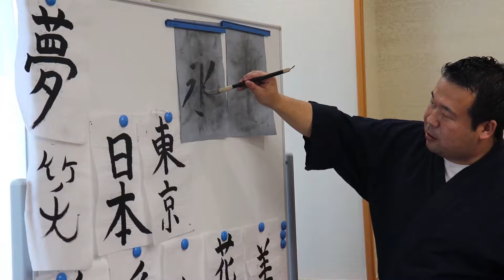Japanese Calligraphy Workshop in Hotel Asia Center of Japan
The Hotel Asia Center of Japan offers free Japanese cultural workshops.
On this movie we introduce Japanese Calligraphy workshop.
There are many places that you can have the experience but we are sure that it is only few you can do it in the hotel by free of charge.